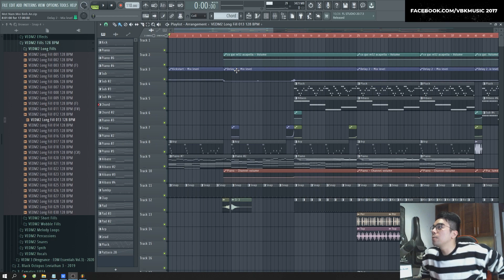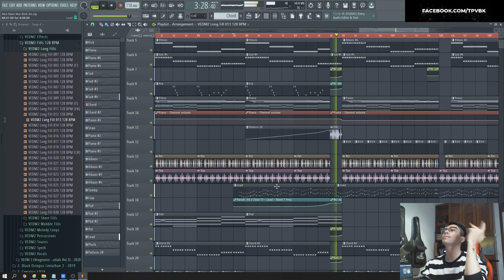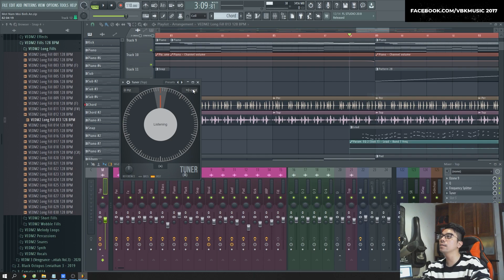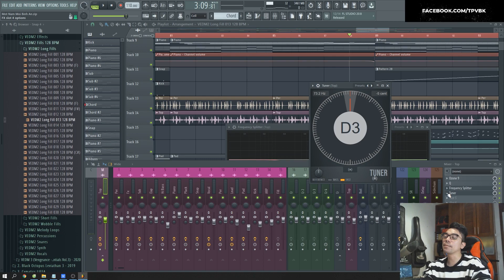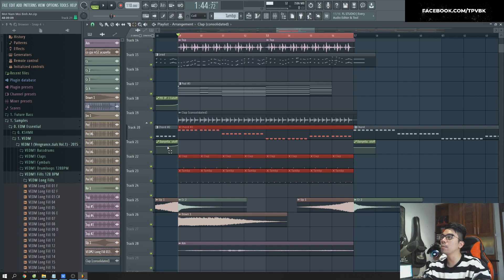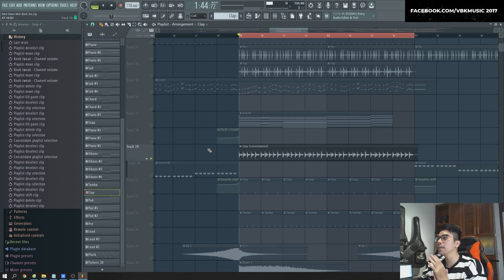FL Studio 20.8 Và Những Ấn Tượng | VBK MUSIC